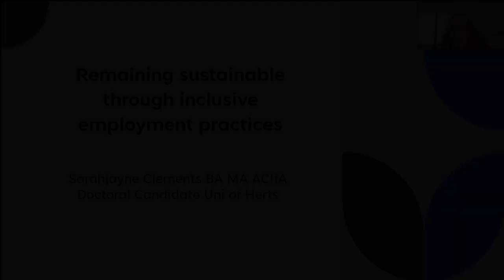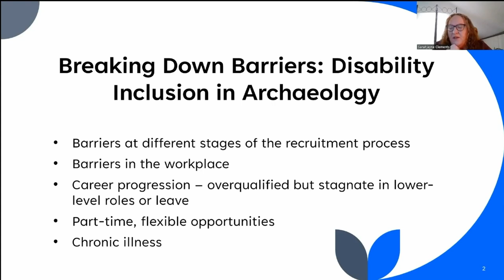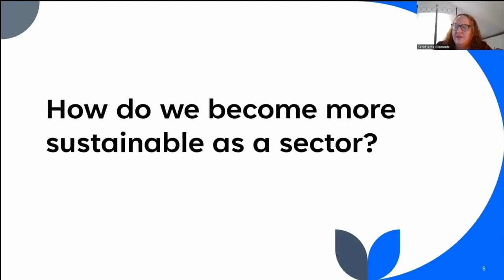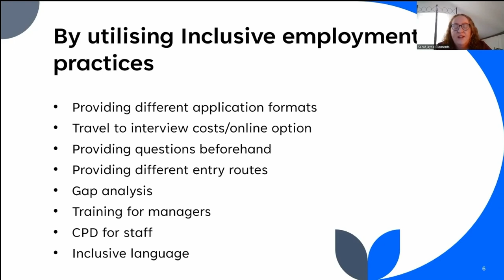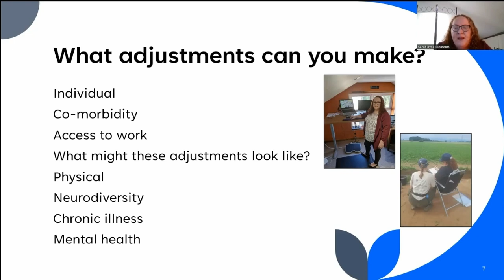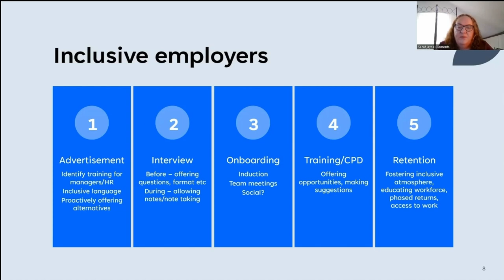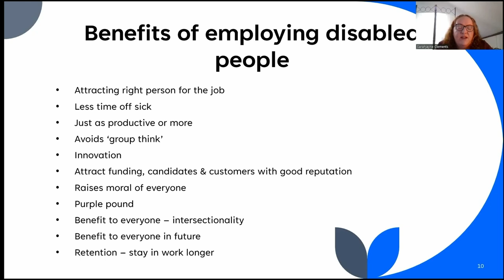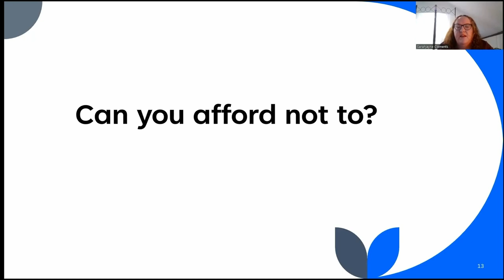Remaining sustainable through inclusive employment practices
Sarahjayne Clements